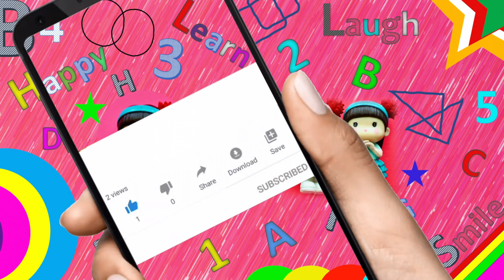Cotton bud friends | Cotton buds craft | Ear bud craft | Cotton swab craft ideas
Cotton bud friends | How to reuse used cotton buds | Ear bud craft | Cotton swab craft ideas

Would you like to know a creative way to reuse used cotton buds?
Do you like to learn how to be creative with cotton buds?
Are you ready to do something different to make best out of used cotton buds?
And also to learn how to do crafts with cotton buds ?

Be glad, you have clicked on the correct link to learn about the cotton bud crafting. It’s about cotton swab craft ideas. You will not only be learning how to make easy craft with earbuds but also be able to learn creative craft ideas with waste cotton buds.  .

Let’s watch this video till the end.

We do have more fun filled activities lined up in our channel. As we always focus on quality, clarity and safety, the videos have been recorded and edited with utmost care. Please feel free to visit and enjoy.